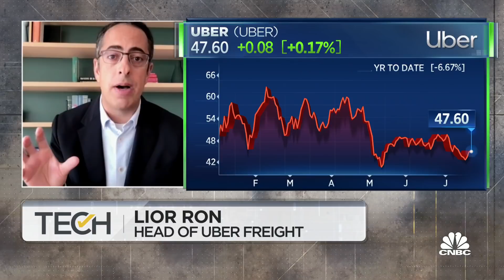Uber Freight's Lior Ron on $2.25B Transplace deal and profitability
Lior Ron, head of Uber Freight, joins 'Tech Check' to discuss if Freight's business will accelerate after its Transplace deal and the state of the trucking industry.

Uber Freight, the rideshare company’s trucking division, said Thursday it’s acquiring shipping software company Transplace in a deal that values the transportation logistics company at $2.25 billion.

Uber shares were slightly positive Thursday morning.

Uber Freight will acquire Transplace from TPG Capital, the private equity platform of alternative asset firm TPG that acquired Transplace in 2017. The deal consists of of up to $750 million in common stock of Uber and the remainder in cash.

It’s a rare move for Uber, which has spent the last year shedding its profit-eating self-driving unit and flying taxi segment. Instead, Uber has been choosing to pour billions into strengthening its Uber Eats segment, acquiring alcohol delivery company Drizly and food delivery service Postmates.

Uber Freight chief Lior Ron said in an interview on CNBC’s “TechCheck” that the deal is a continuation of the company’s long-term vision, which is to bring digital transformation to the industry. Transplace makes software that helps companies manage their supply chains to ship goods. The company claims it operates one of the largest software platforms for supply chain management and logistics in the world.

Uber Freight, a separate division of Uber, offers similar software tools to manage supply chains and shipping. Uber Freight says it has over 70,000 carriers on its network that can ship items for companies.

Uber Freight booked $301 million in revenue in the first quarter of this year, up 51% year over year. Despite the growth, Uber Freight contributes just a small slice of Uber’s overall revenue, the bulk of which comes from rides and food delivery.

The deal is expected to help Uber’s trucking division reach profitability. The company said it could help the segment break even on an adjusted EBITDA basis by the end of 2022.

The deal is still subject to regulatory approval.